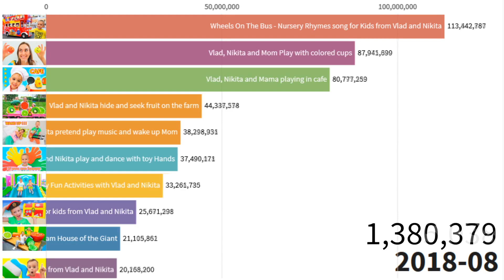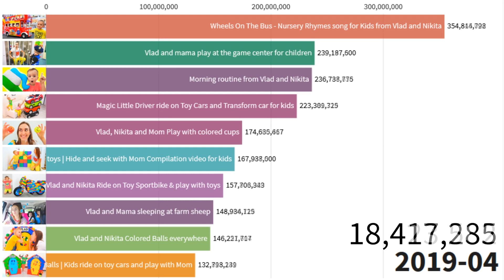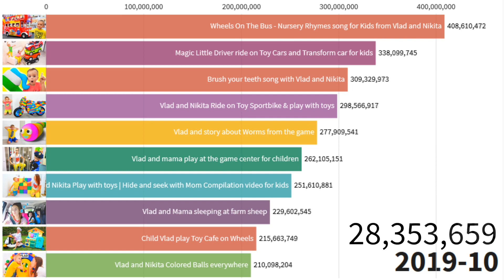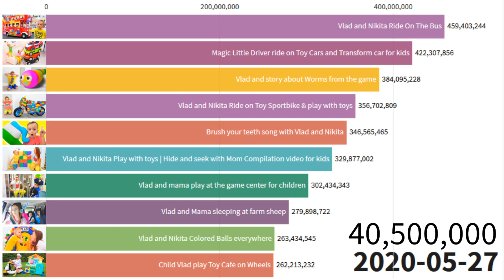TOP 10 - Vlad and Niki's Most Viewed Videos of All Time - 2018 - 2020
Today I featured Vlad and Niki’s most watched videos from the beginning(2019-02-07) to the present day (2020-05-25).
What I used:
Flourish
Socialblade
WayBack Machine
OBS
Sony Vegas Pro 17